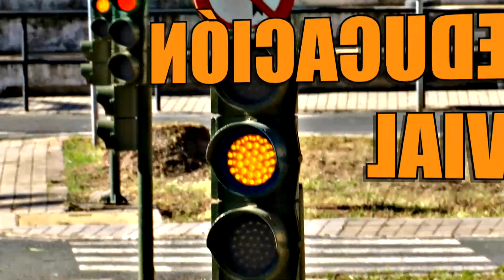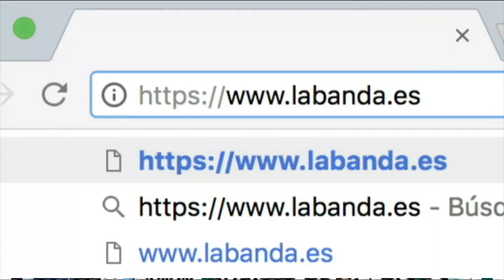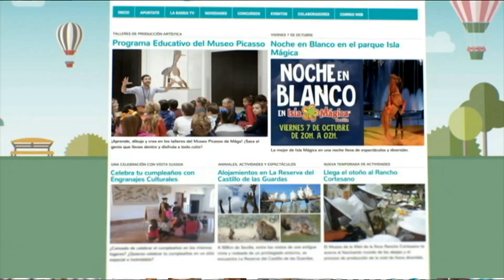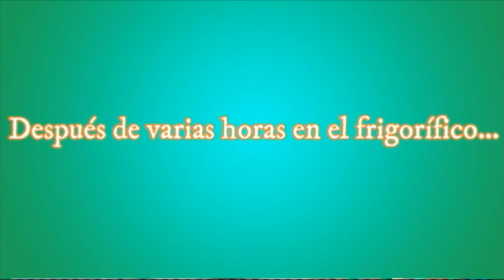La Banda en tu cole | Domingo 11 de junio de 2023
"La Banda en tu cole" visita el CEIP El Olivo de Almensilla, Sevilla, donde nos enseñan a ser portera. En el CEIP Clara Campoamor de Alhaurín de la Torre, Málaga, cocinamos con Giuseppe. En el CEIP Vicente Aleixandre de Málaga, nos muestran cómo surfear. En el CEIP Nuestra Señora de los Remedios de Estepa, Sevilla, nos cuentan "Cenicienta" en inglés. En el CEIP San Francisco Solano de Montoro, Córdoba, nos relatan Sofía en el País de las Maravillas. Y por último, el IES Cavaleri de Mairena del Aljarafe, Sevilla, nos muestra un joven gimnasta artístico.

"La Banda" es un programa televisivo orientado a niños de 4 a 14 años. Se emite los fines de semana y festivos en Andalucía TV y cuenta actualmente con 294.000 socios y 30 centros colaboradores donde los miembros del club presentan el carnet y obtienen ventajas. Programa infantil de Canal Sur, toda una referencia educativa para varias generaciones de andaluces.